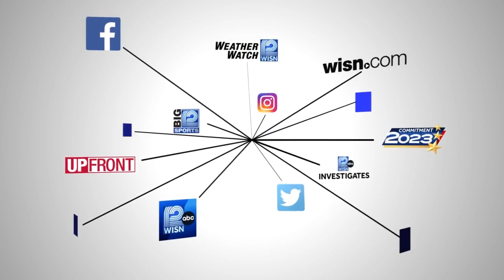Crowds camp out ahead of Milwaukee County's July 3 fireworks show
Veterans Park was full of tents, grills and eager fireworks fans on Sunday. Milwaukee County's July 3 fireworks show starts at 9:30 p.m. Monday, but some dedicated attendees called 'dibs' on their spot as early as 6 a.m. Saturday.